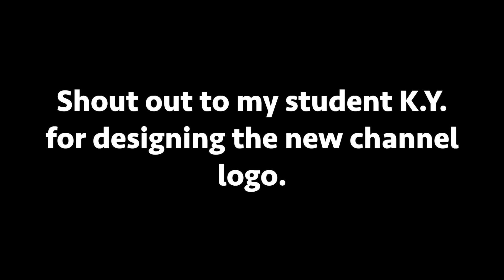Bob Dylan - Knockin' On Heaven's Door (Pop Punk Cover)